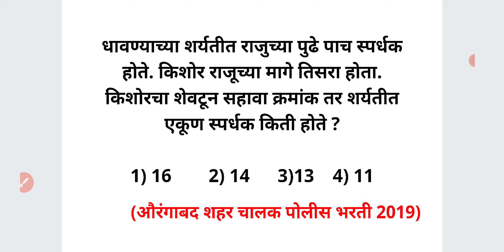धावण्याचा स्पर्धेत क्रमांक एकूण स्पर्धक काढणे बुद्धीमत्ता Buddhimatta Reasoning Tricks Marathi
धावण्याच्या शर्यतीत राजुच्या पुढे पाच स्पर्धक होते. किशोर राजूच्या मागे तिसरा होता. किशोरचा शेवटून सहावा क्रमांक तर शर्यतीत एकूण स्पर्धक किती होते ?

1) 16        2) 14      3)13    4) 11

For MPSC
MPSC GROUP B COMBINE
MPSC RAJYASEVA
ASST
PSI STI ASO
TAX ASSISTANT
BANKING MATHS
BANK
RRB
RBI ASSISTANT
POSTMAN
POSTAL SERVICES

CTET
CTAIT
TET

SSC
RAILWAY
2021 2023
TALATHI BHARTI 2022
SARALSEVA BHARTI
aarogya bharati
MPSC Technical Services
MHADA
MIDC
navoday
scholarship ganit
STANDARD 6 TH 7 TH
8 TH
9th 10th
Mathematics sopya bhashet
marathi
sarv ganit
sampurn ganit
marathit ganit
maths in marathi language
SSC CGL
SSC MTS
combined graduate Level
RRB NTPC
LOCO PILOT
RRB GROUP D
advance math
MIDC
GRAMSEVAK
MPSC COMBINE GROUP B
GROUP C
DIRECT RECRUITMENT
Bhoomi Abhilekh
Bhumiabhilekh
Bhumi abhilekh
राज्यसेवा
संयुक्त पुर्व
मुख्य
परीक्षा
तांत्रिकी
Technical
  अमरावती
अहमदनगर
अकोला
उस्मानाबाद
औरंगाबाद
कोल्हापूर
गडचिरोली
गोंदिया
चंद्रपूर
जळगांव
जालना
ठाणे
धुळे
नंदुरबार
नागपूर
नांदेड
नाशिक
परभणी
पालघर
पुणे
बीड
बुलढाणा
भंडारा
मुबई उपनगर
मुंबई शहर
यवतमाळ
रत्नागिरी
रायगड
लातूर
वर्धा
वाशीम
सांगली
सातारा
सिंधुदुर्ग
सोलापूर
हिंगोली
दौंड

SRPF
BANDSMAN
DRIVER
CHALAK
BANDS MEN
RECRUITMENT
2019
Ahmednagar
Akola
Amravati
Aurangabad
Beed
Bhandara
Buldhana
Chandrapur
Dhule
Gadchiroli
Gondia
Hingoli
Jalgaon
Jalna
Kolhapur
Latur
Mumbai City
Mumbai Suburban
Navi Mumbai
Nagpur
Nanded
Nandurbar
Nashik
Osmanabad
Palghar
Parbhani
Pune
Raigad
Ratnagiri
Sangli
Satara
Sindhudurg
Solapur
Thane
Wardha
Washim
Yavatmal
Daund SRPF
DOUND

PYQ
2019
2020
Question Papers
Gunnottar v praman
Paraman
Mishran prakar che ganit
Shekdewari
Shekda
Shekdewari
Shekdevari
Shakde vari vari
Kal kam
Nafa tota
Nafatota
Kalkam
Pani taki
Railway train
Veg vel antar
Veg vel
Kal kam veg
Lasavi masavi
Sankhya shreni
Sarasari
Kshetrafal
Samikarane
Samikaran
Avayav
Awayav
Awayaw
Trikon
Chaukon
Chauras chokon choras sutra
Gunatavanuk
Bhagidari
Ghatank
 Ghatankache niyam
Saralrup
Saralroop
Sadharan vyaj
Trikonamiti trikonmiti
Dashansh
parimey aparimey sankhya
BODMAS niyam
Vayvari vay wayawari
Way